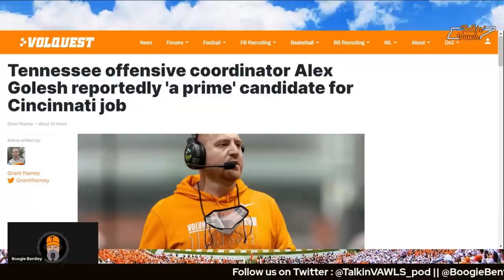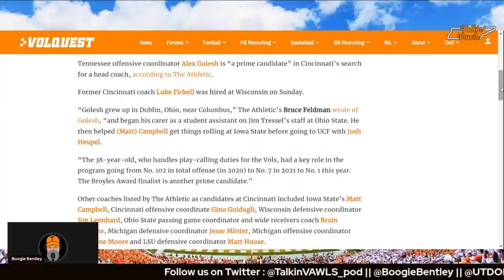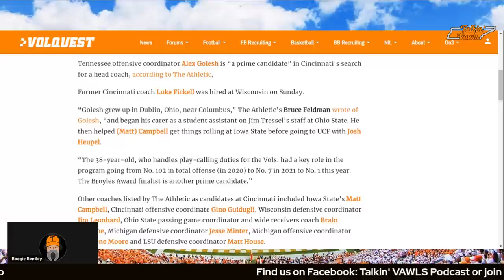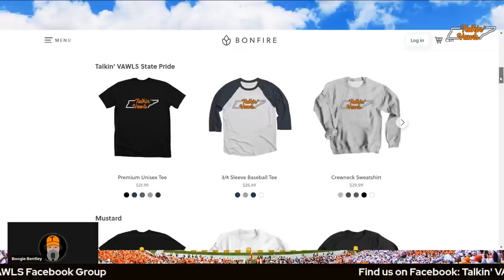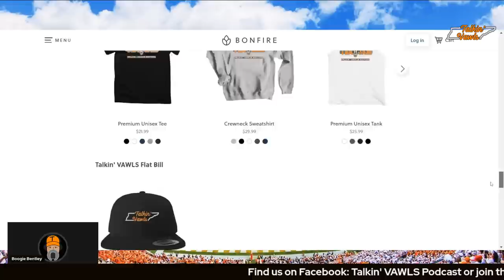Alex Golesh to Cincinnati??